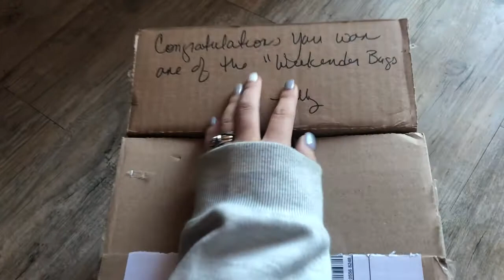Confectionery Soaps Haul